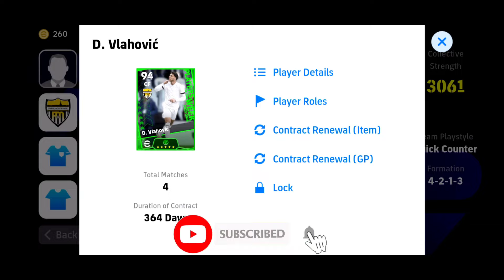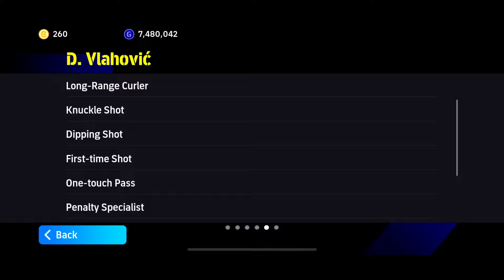[POTW]: D. VLAHOVIC BUFF QUÁ TAY +6 CHỈ SỐ, NHƯNG CÓ LÀ SỰ LỰA CHỌN LÂU DÀI ? | Efootball 2024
Hi ae 🎉
Ae xem kênh mình đừng quên để lại 1 đăng kí cùng với 1 like để ủng hộ mình nha, nếu có ý kiến đóng góp thì ae bình luận phía bên dưới nha.

Nếu có muốn cho mình mượn nick hoặc nạp coin nhắn qua page fb